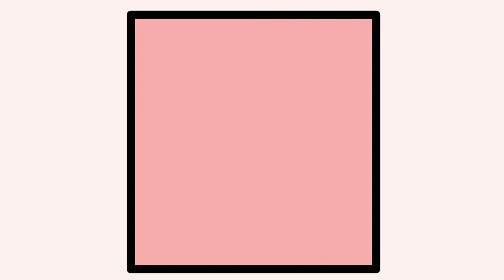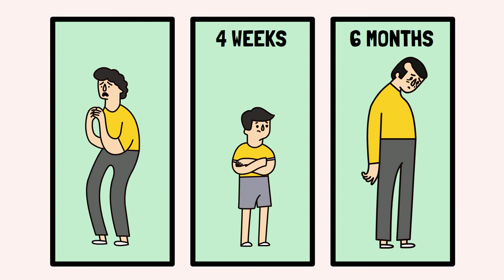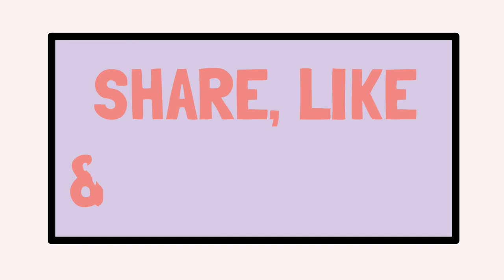MOST COMMON ANXIETY DISORDERS | ANIMATED SHORT FILM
A short animated film on what anxiety is. There are five major types of anxiety disorders: Generalized Anxiety Disorder or GAD, Panic Disorder, Phobias such as Agoraphobia and Specific Phobias, Social Anxiety Disorder and Separation Anxiety Disorder.

This video will answer all your questions like What is anxiety? What are the symptoms of anxiety. What are the most common types of anxiety disorders?